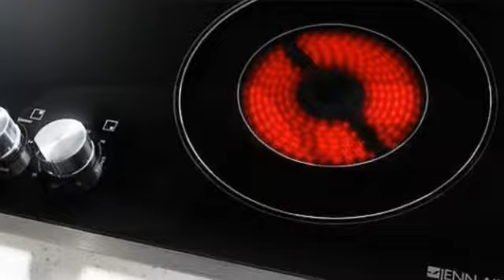Jenn-Air JEC3536BS Surfaces de cuisson